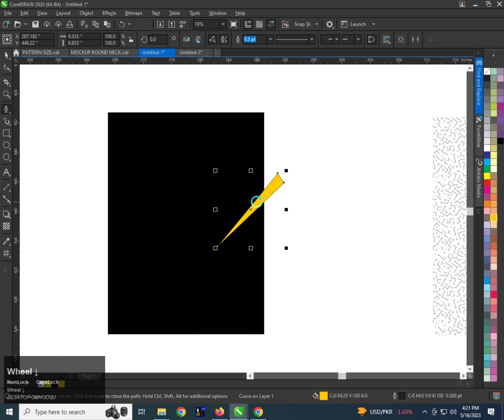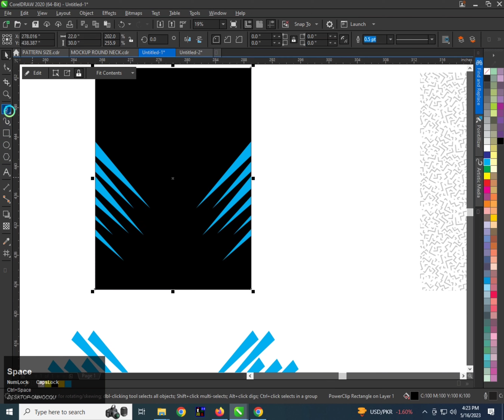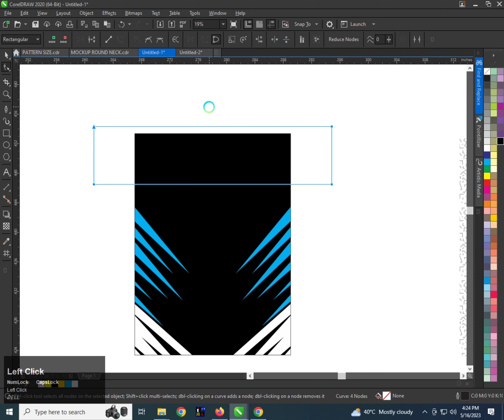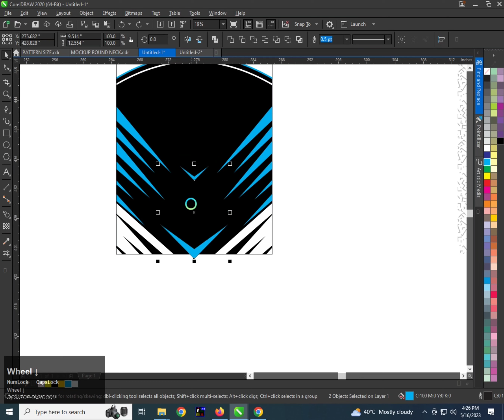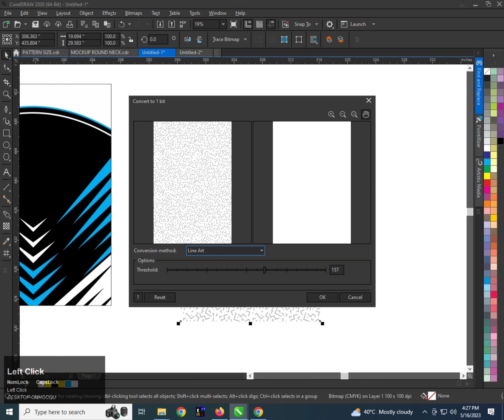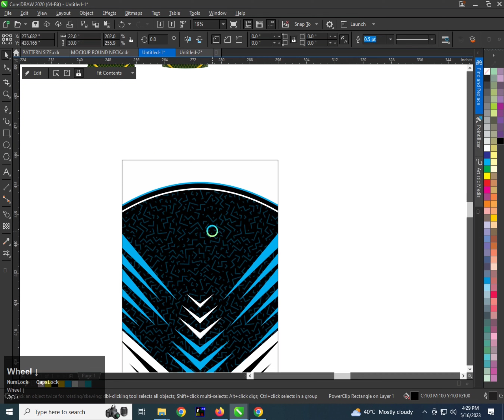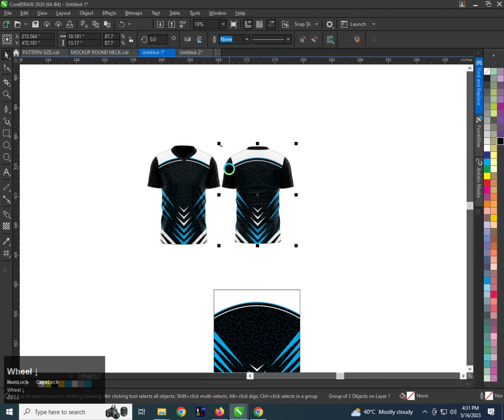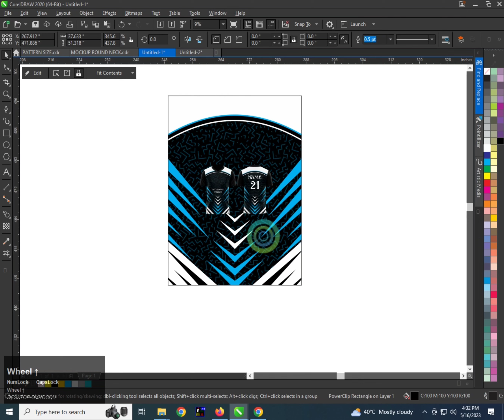Sport Jersey Design In Coreldraw 2020 | Esports Jersey Design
Hi Friends, In this tutorial,we will be learning to Design an Esports Jersey Design. today In this video I will show you how to design the jersey on a Mockup.

Esports Jersey Design
Cricket Jersey Design
Sports Jersey Design
Sublimation Jersey Design

How to make t shirt design in Coreldraw 2020.